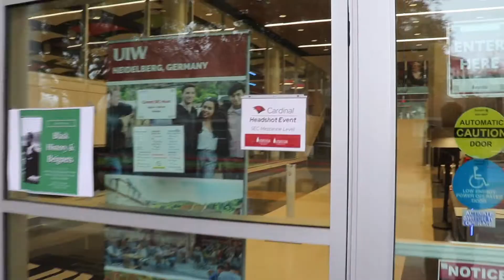Cardinal Headshot Event | UIW Alumni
We had a great time hosting the Cardinal Headshot Event along with the UIW Office of Career Services! Thank you to all our students and UIWAlumni who came out to get their professional pictures taken! 📷